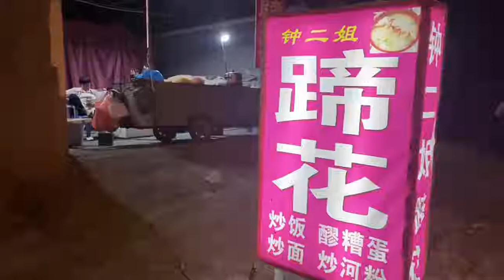成都69岁爷爷摆摊卖夜蹄花，软糯带筋！为给儿子赚药费卖了10多年